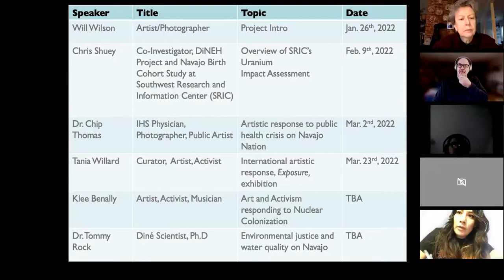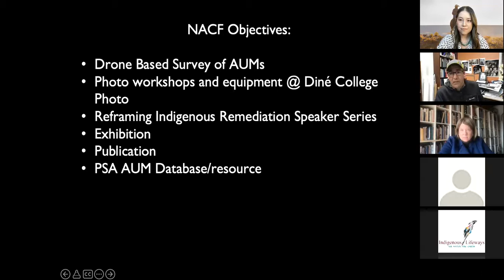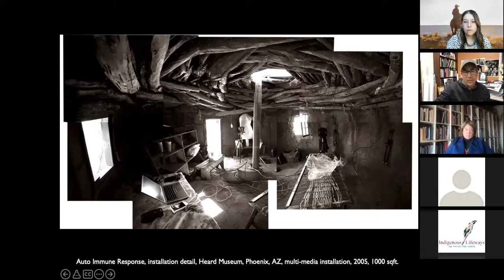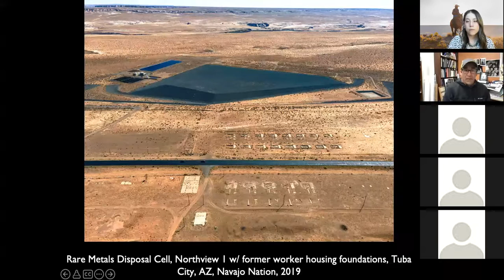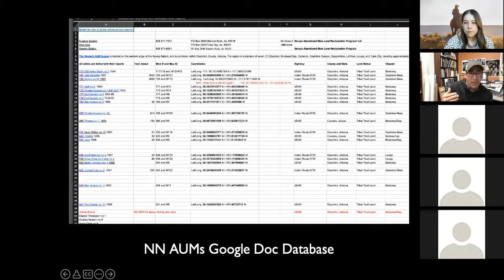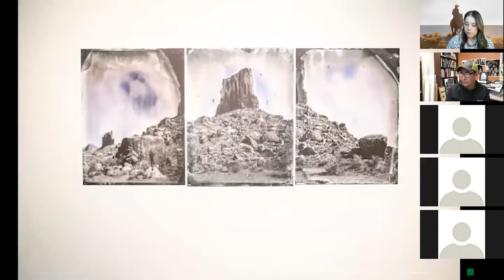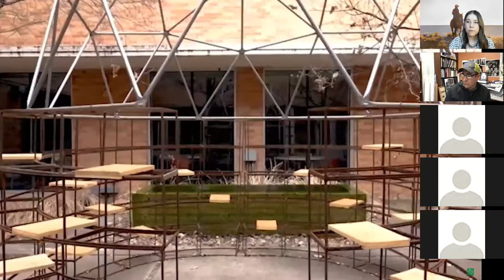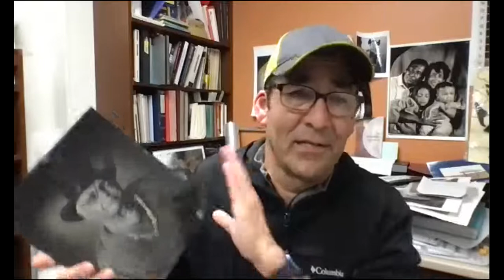Reframing Indigenous Remediation Talk with William Wilson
Reframing Indigenous Remediation Speaker Series are talks that bring together the inter disciplinary expertise of artists, academics, scientist, policy makers, and Indigenous elders and activists.
William shares the project that he is embarking on documenting the exposed uranium mines that are on the Navajo Nation.